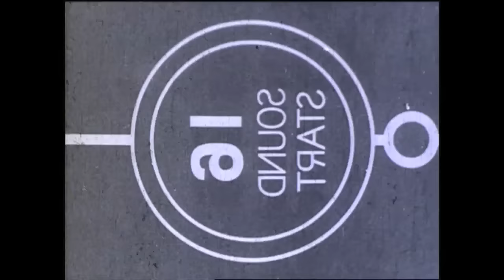CLUB DOGO - IL MIO MONDO LE MIE REGOLE VIDEO UFFICIALE (prod. Don Joe)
Compra il disco su iTunes:
Diretto da Calu Montesano.
Tratto da "Dogocrazia" 2009